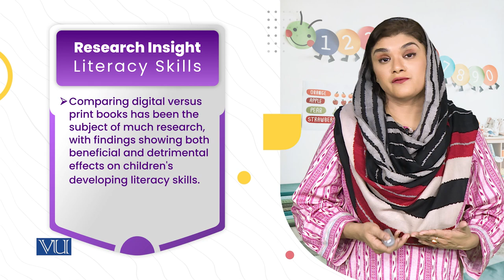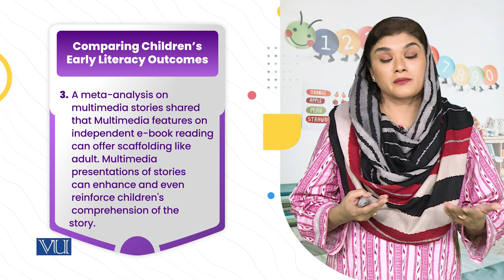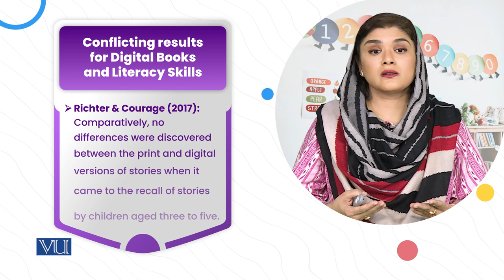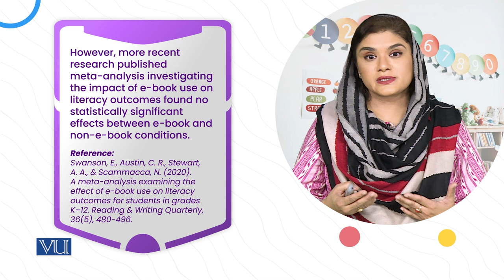Research Insight: Literacy Skills | Children's Literature & Educational Games | ECE203_Topic180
Topic180: Research Insight - Literacy Skills,
By Dr. Shaista Syeda